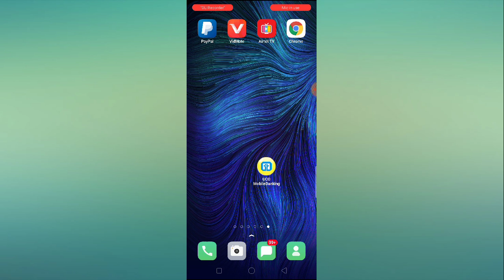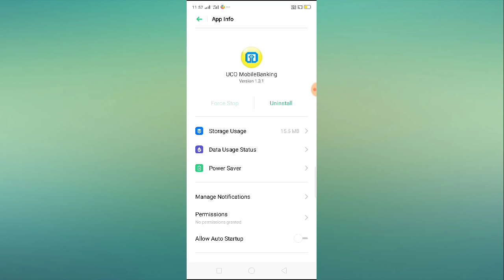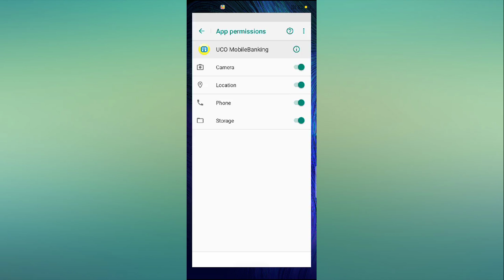How to Fix UCO Bank OTP Not Received/Coming Problem Solved